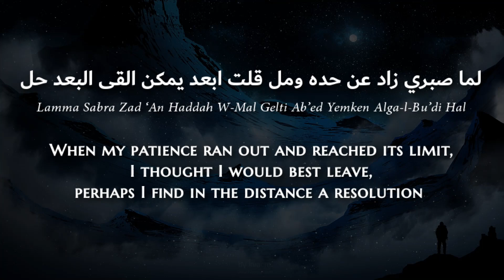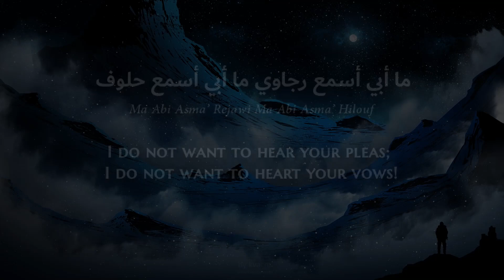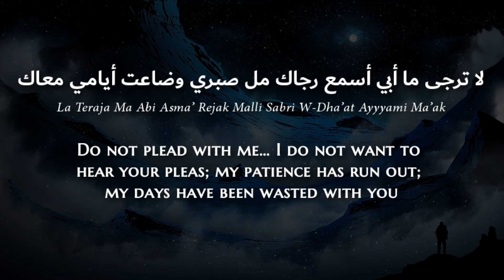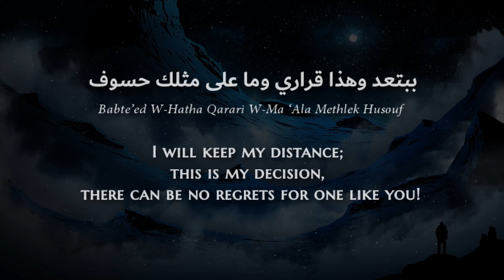Rashed Al-Majed - Rejawi (Saudi Arabic) Lyrics + Translation - راشد الماجد - رجاوي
Rashed Al-Majed (Arabic: راشد الماجد; born 27 July 1969 ) is a Bahraini-Saudi singer, musician, and record producer. He has been active since 1984.

Rashed Al-Majed is one of the most famous singers in the Middle East and has released almost 40 records. His songs often have emotional and romantic themes.